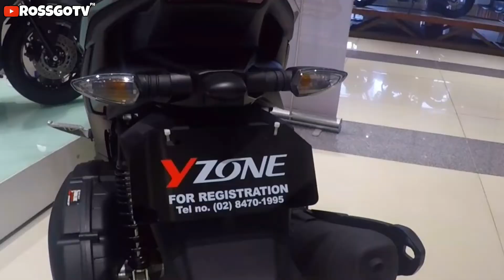New YAMAHA AEROX 155 Connected 2021 (Dark Gray) Tagalog Full review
Recent Updates of Aerox 155

The Mio Aerox is an automatic scooter that is designed for the younger generation dubbed ‘Miolennials’ by Yamaha. This scooter features an aggressive stance that is very well complemented by its sporty design. The Aerox is loaded with advanced features like fully digital instrument console, disc brakes, keyless ignition, start and stop system etc. Powering this scooter is a four-stroke single-cylinder, liquid-cooled 155cc engine that churns out 15 PS of power and 13.8 Nm of torque.